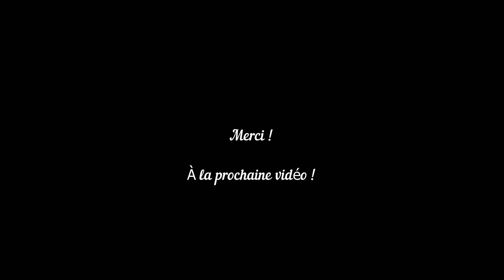Défi de cube Rubik ( Rubik's cube challenge, skate & trampoline )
Bonjour,
Aujourd'hui je vais essayer de faire un rubik's cube sur un skateboard et sur la trampoline.